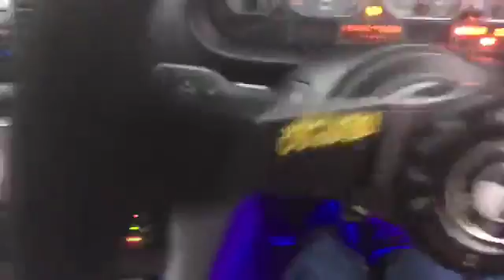eye drift 2